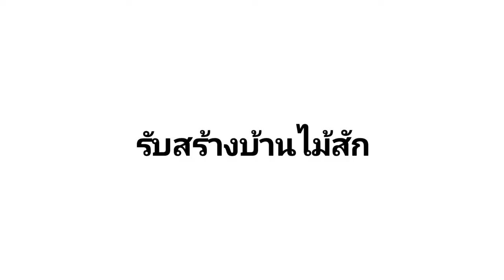รับสร้างบ้านไม้สัก โดยทีมงานช่างคุณภาพ